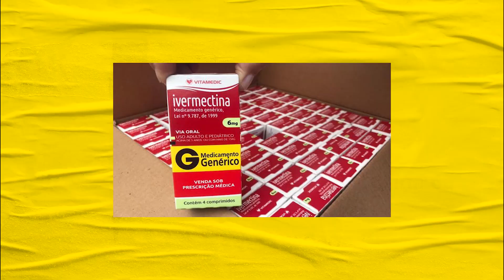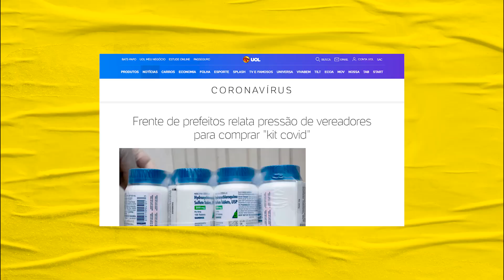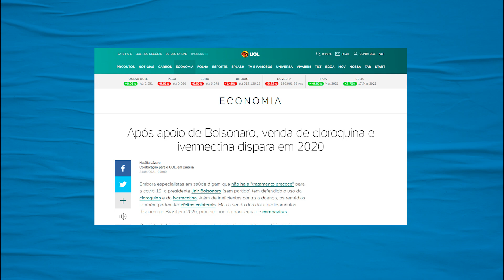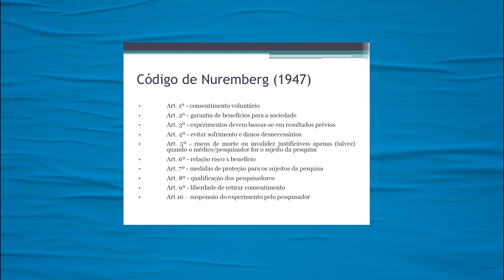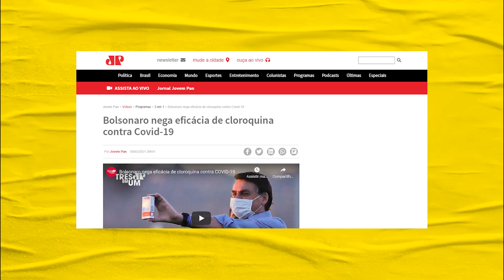CPI do Covidão mira Pazuello e cloroquina | Galãs Feios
A abertura da CPI da covid tem feito alguns protagonistas governamentais da pandemia desejar um período eterno de sumiço. Eduardo Pazuello e o presidente do Conselho Federal de Medicina, além do tratamento precoce com cloroquina são os principais alvos.